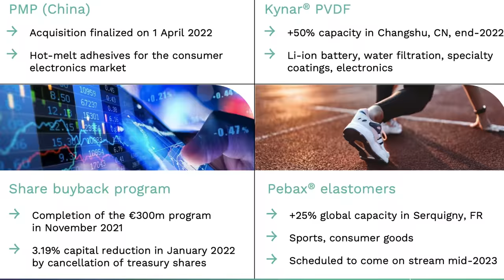KIPRUN KS900 di DECATHLON | la recensione completa: vale quanto promette?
La recensione completa delle KS900, una scarpa MORBIDA per correre tutti i giorni.  Ecco a chi le consigliamo, per quali distanze e le principali caratteristiche tecniche della scarpa stessa.

⏱️SCARPE DECATHLON⏱️
ecco le 3 scarpe Decathlon che sono o saranno lanciate prossimamente:

Dove racconto le principali recensioni dei miei gadget: